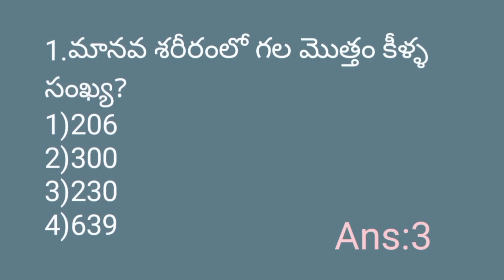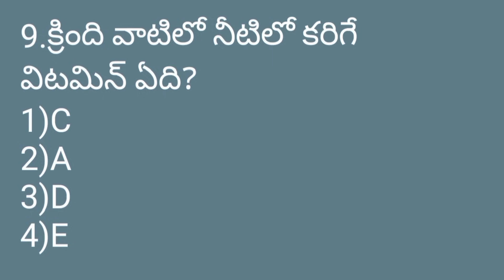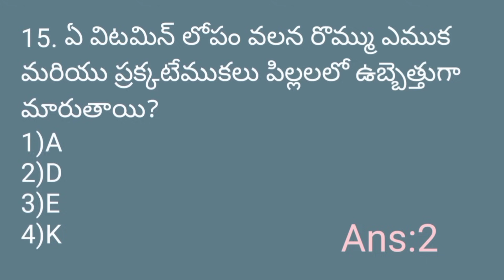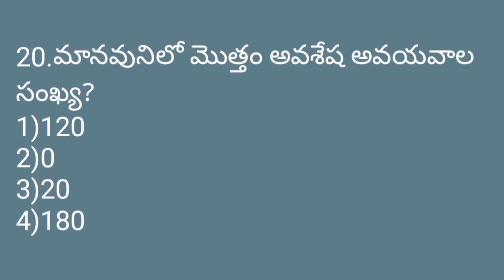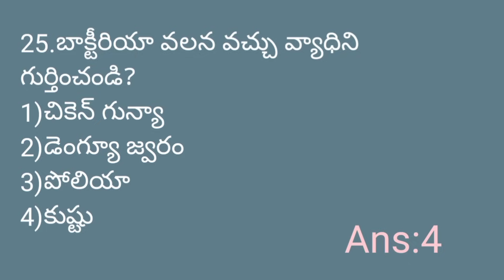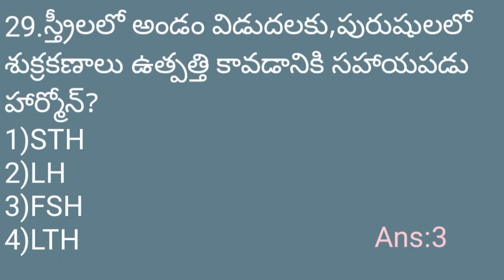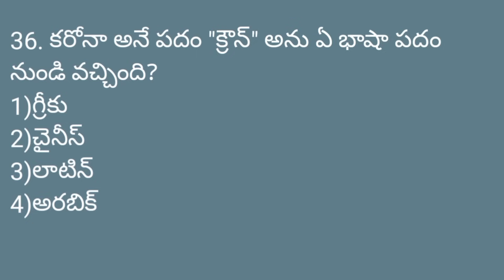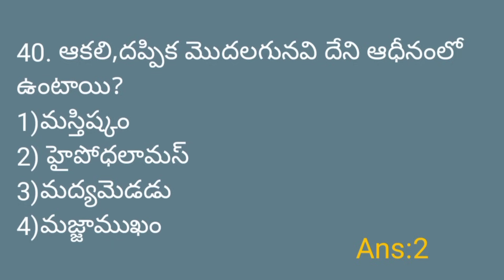Biology imp MCQ bits/n&k bits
Biology Imp MCQ bits
n&k bits